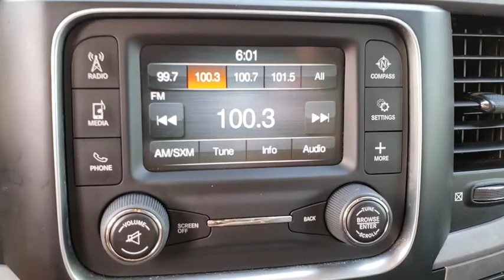2015 Ram 1500 Orlando, Hunter's Creek, Kissimmee, Windermere, Davenport, FL 624194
Blue Used 2015 Ram 1500 available in Orlando, Florida at Central Florida Chrysler. Servicing the Hunter's Creek, Kissimmee, Windermere, and Davenport, FL area

RADIO: UCONNECT 5.0 AM/FM/BT -inc: 5.0 Touchscreen Display Overhead Console GPS Antenna Input Rear View Mirror w/Microphone Temperature & Compass Gauge Integrated Voice Command w/Bluetooth Charge Only Remote USB Port,ADD CLASS IV RECEIVER HITCH,SIRIUSXM SATELLITE RADIO -inc: For More Info Call No Satellite Coverage w/AK/HI 1-Yr SIRIUSXM Radio Service,3.92 REAR AXLE RATIO,DIESEL GRAY/BLACK HEAVY DUTY VINYL 40/20/40 SPLIT BENCH SEAT,QUICK ORDER PACKAGE 26C EXPRESS -inc: Engine: 5.7L V8 HEMI MDS VVT Transmission: 8-Speed Automatic 8HP70 Fog Lamps Dual Rear Exhaust w/Bright Tips Ram 1500 Express Body Color Grille Body Color Rear Bumper w/Step Pads Front & Rear Floor Mats Full Size Temporary Use Spare Tire Body Color Front Fascia GVWR: 6 900 lbs Locking Lug Nuts,TIRES: P275/60R20 OWL AS -inc: Full Size Temporary Use Spare Tire,TRANSMISSION: 8-SPEED AUTOMATIC 8HP70,PARKVIEW REAR BACK-UP CAMERA -inc: Rear View Auto Dim Mirror w/Display,GVWR: 6 900 LBS,TRAILER BRAKE CONTROL,WHEELS: 20 X 9 ALUMINUM CHROME CLAD -inc: Tires: P275/60R20 OWL AS Full Size Temporary Use Spare Tire Locking Lug Nuts,ENGINE: 5.7L V8 HEMI MDS VVT,ANTI-SPIN DIFFERENTIAL REAR AXLE,BLUE STREAK PEARLCOAT,Rear Wheel Drive,Power Steering,ABS,4-Wheel Disc Brakes,Brake Assist,Aluminum Wheels,Tires - Front All-Season,Tires - Rear All-Season,Conventional Spare Tire,Power Mirror(s),Heated Mirrors,Intermittent Wipers,Variable Speed Intermittent Wipers,Privacy Glass,Power Door Locks,Automatic Headlights,AM/FM Stereo,MP3 Player,Auxiliary Audio Input,Adjustable Steering Wheel,Power Windows,Rear Bench Seat,Cruise Control,A/C,Vinyl Seats,Split Bench Seat,Engine Immobilizer,Traction Control,Stability Control,Front Side Air Bag,Tire Pressure Monitor,Driver Air Bag,Passenger Air Bag,Passenger Air Bag Sensor,Front Head Air Bag,Rear Head Air Bag,Child Safety Locks